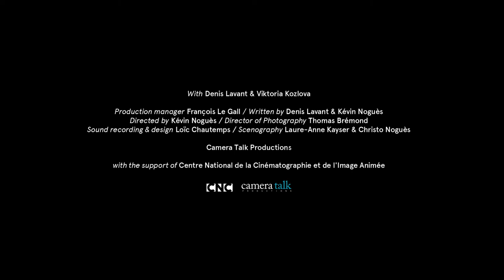FRACAS - Teaser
Written by Denis Lavant & Kévin Noguès
Directed by Kévin Noguès
Produced by Camera Talk Productions (François Le Gall)

/ Official selection Brest European Short Film Festival
/ Official selection Asiana International Short Film Festival (Seoul)
/ Official selection Festival du Film Philosophique Eidolon (France)
/ Official selection Festival Tournez Court (St Etienne)
/ Official selection Thess International short film festival
/ Official selection Bogota Short Film Festival (Bogoshorts)
/ Official selection Siliguri International Short Film and Documentary Festival (India)
/ Best short at Independent Film Festival Boston
/ Off competition Brussels Short Film Festival
/ Off competition Boğaziçi Film Festivali (Istanbul)
/ Off competition Short Waves Film Festival (Poland)
/ Official selection Root Film Festival (Athens)
/ Official selection Parachute Light Zero (Paris)
/ Official selection Quarantine Film Festival (Bulgaria)
/ Special Jury Prize Festival Les Clayes du Cinéma (France)
/ Official selection Equinox Film Festival (Austin, USA)
/ Official selection Alexandria Film Festival for Mediterranean Countries

Comédiens : Denis Lavant & Victoria Kozlova

Directeur de la photographie : Thomas Brémond

assistant opérateur : Juan Aguirre

Cadreur Steadicam : Guillaume Quilichini

Ingénieur du son : Loïc Chautemps

Perchman : Grégory Le Maître

Scénographie : Laure-Anne Kayser & Christo Noguès

Chef machiniste : Sébastien Demarigny

Chef électricien : Nicolas Maupin

Electricien : Jean-Marie Masson

Maquilleuse : Audrey Payet

Directrice de production : Oriana Gay

Régie générale : Fabrice Leguédois

Régisseur adjoint : Adrien Horvath

Montage : Joe Botbol

Montage et Mixage son : Loic Chautemps

Etalonnage : Ghislain Rio

Dans son laboratoire, un homme veut comprendre ce qu’est le fracas. A tâtons, cheminant dans le mot jusqu’à l’éprouver avec son corps, il est vite happé par ses recherches.

In his laboratory, a man tries to understand what “fracas” (roar) is. Groping, progressing through the word until experiencing it within his body, he is quickly caught up by his research.

Disponible en vod/ available on vod : fracasroar.vhx.tv/